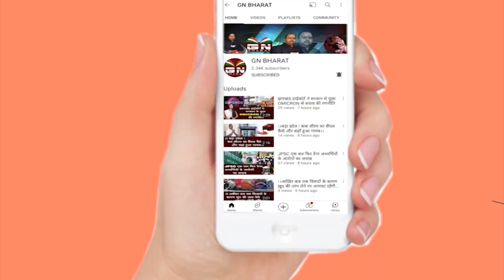80 साल के JMM सुप्रीमो शिबू सोरेन की कैसी है अभी तबीयत, सुनिए हेमंत सोरेन ने क्या कहा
80 साल के JMM सुप्रीमो शिबू सोरेन की कैसी है अभी तबीयत, सुनिए हेमंत सोरेन ने क्या कहा